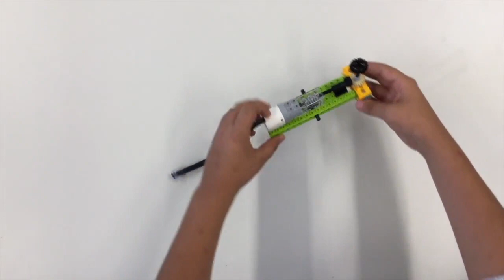Advanced 2 - Merry go round - construction manual - new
This video is part of a book, which is the result of the collaboration between four schools as part of the Erasmus+ project »Robotic Goes Europe«.
Turkey – Yenisehir Belediyesi Bilim ve Sanat Merkezi-Mersin(mersinbilsem.meb.k12.tr)